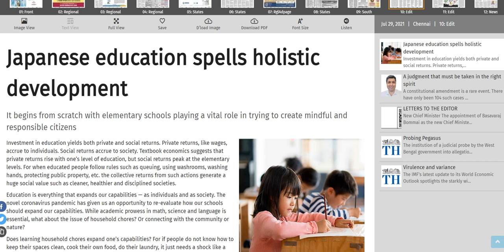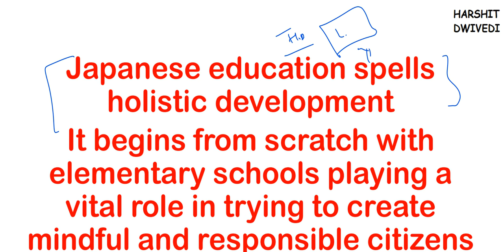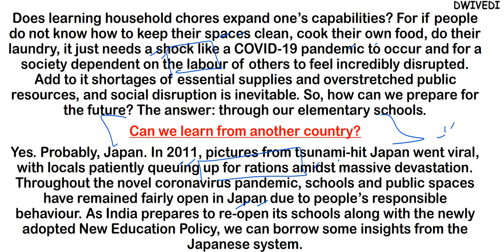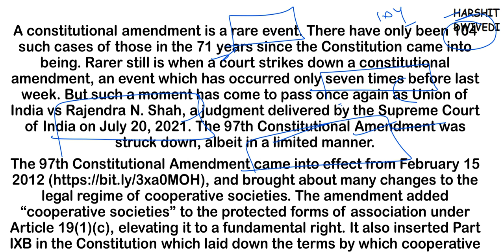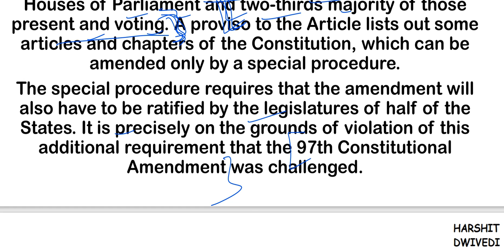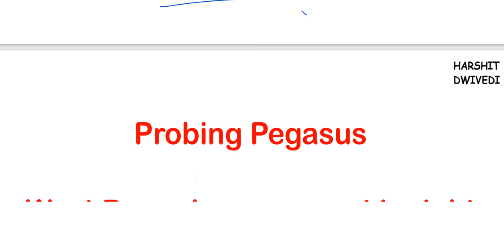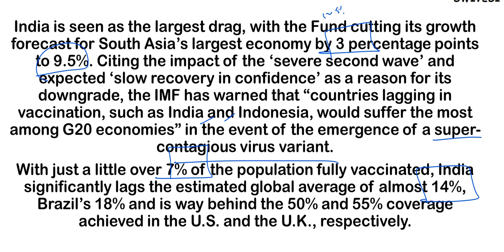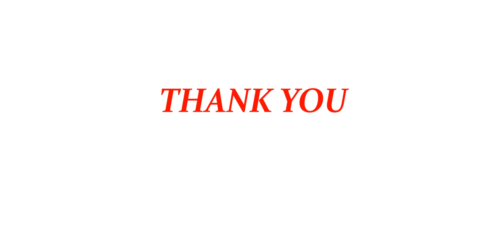29th July 2021 - The Hindu Editorial Discussion (Japanese education, IMF report, Pegasus probe)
# Section 4(f) of Article 279A of Indian constitution
# How Japanese education promotes holistic development
# 97th amendment act 2012 constitutionality debate
# IMF World economic outlook report
# Pegasus probe by west bengal committee is not easy

The 29th July 2021 important editorials/news has been discussed in this video.